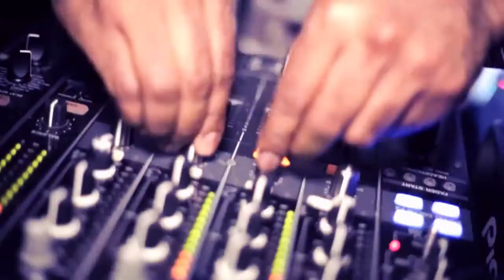Chris Goldfinger Friday 12th December Promo Video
Chris Goldfinger at Rift &  Co Penthouse Night Club Friday 12th December.